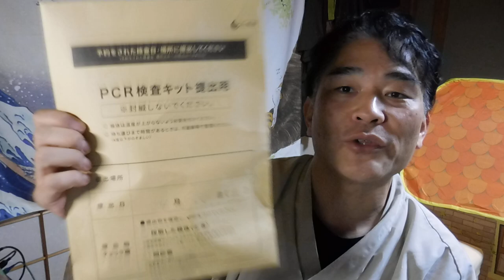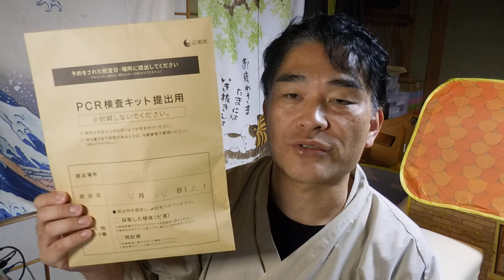【隠居Q&A】不況を抜け出す「４つの解答」